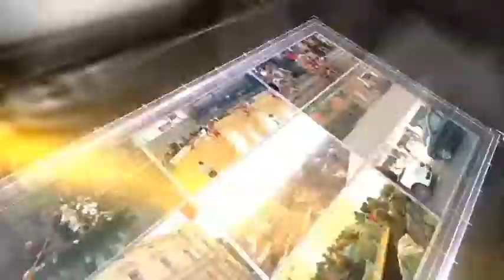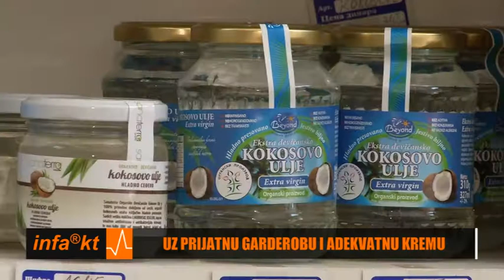INFAKT 12 07 2017 20 01